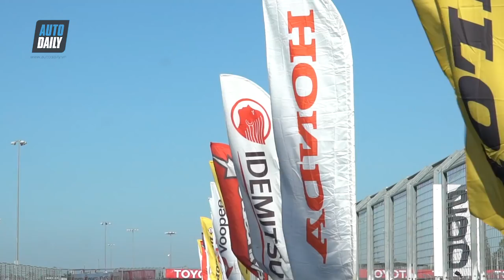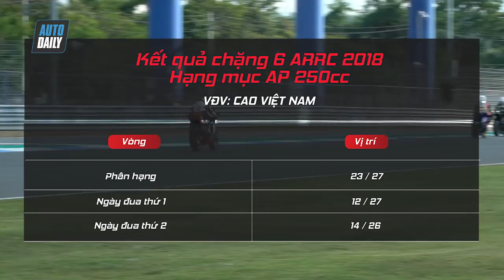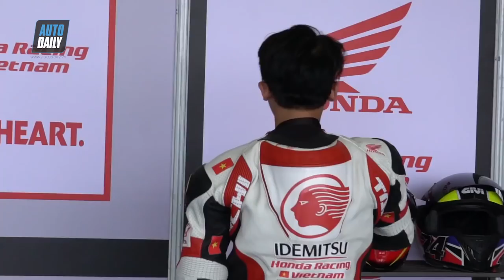ARRC 2018: Bầy sói định hình, Honda Vietnam Racing quyết tâm trở thành "thế lực mới"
Chặng cuối cùng của mùa giải ARRC 2018 vừa khép lại tại trường đua Chang International, Buriram Thái Lan. Hai tay đua của đội Honda Việt Nam Racing (HVR) là Cao Việt Nam hạng mục AP250 và Lê Khánh Lộc hạng mục UB150 đã có màn thi đấu cống hiến, nỗ lực và bứt tốc. Xuất phát tại vị trí chỉ 25/27, Lê Khánh Lộc lần lượt về đích ở vị trí 17/27 trong ngày đua thứ nhất và bứt tốc hơn nữa lên vị trí 14/27 trong ngày đua thứ 2 – vị trí mang về 2 điểm cho đội. Tại hạng mục AP250, Cao Việt Nam xuất phát ở vị trí 23/26 và đã cải thiện được tới 11 bậc thành tích lên vị trí 12/26 mang về 4 điểm quý giá cho toàn đội. Ngày thi đấu thứ 2 Nam tiếp tục dành thêm được 2 điểm cho đội với thành tích 14/26.

Như vậy, Mùa giải ARRC 2018 vừa chính thức khép lại, nếu như mùa giải ARRC 2017 của Honda Vietnam Racing được xem như “Khiêu vũ với bầy sói” thì qua tới năm 2018 này, có thể khẳng định HVR đã dần trở thành một phần của “bầy sói”.  Hãy cùng xem lại một phần không thể thiếu của “bầy sói” đó nhé.